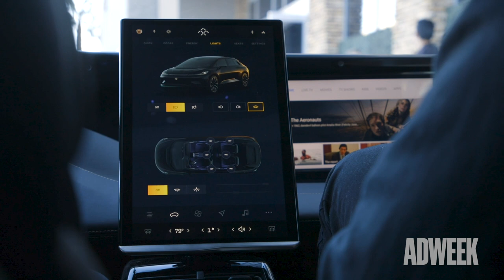CES 2020 | Take a Ride in the $225,000 All-Electric Faraday Future FF91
Faraday Future has been a consistent presence at the Consumer Electronics Show over the past five years. Founded in 2014, the luxury electric automaker unveiled the FFZero concept car in 2016 and its all-electric FF91 in 2017, but has faced an uphill climb getting those vehicles on the road and into the hands of consumers.

Adweek got to take a ride along in the preproduction version of the FF91, which has been updated since its debut three years ago—and boasts an impressive range for an electric car.

Check out the original article here! Insert Link here